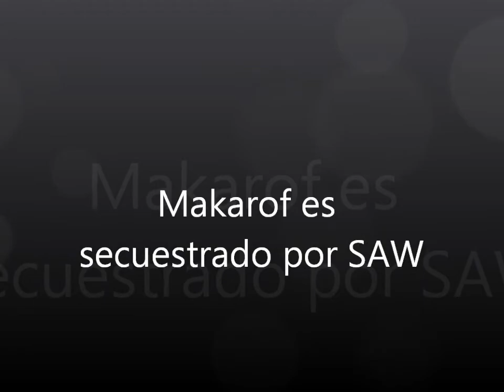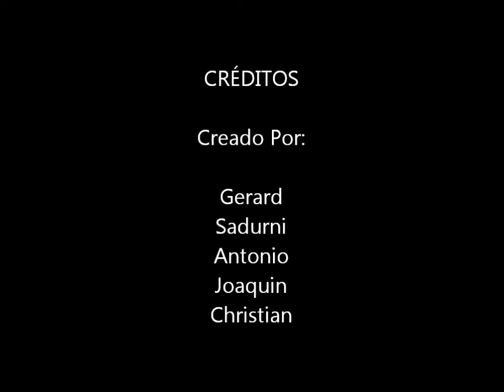saw en mw2